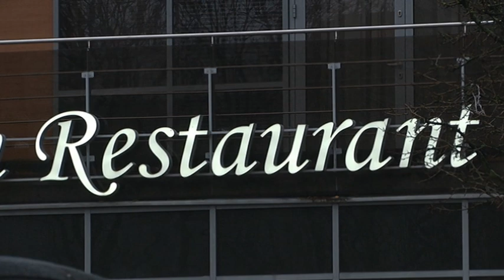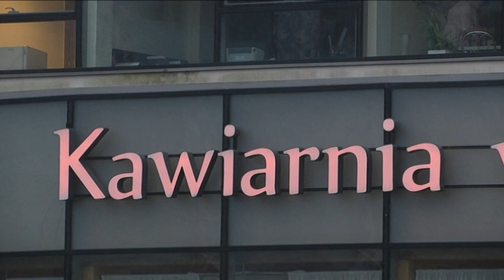USTAWA POSŁA HOCA MA TRAFIĆ DO SEJMU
Projekt ustawy pozwalający sprawdzić pracodawcy czy pracownik jest zaszczepiony ma lada dzień trafić do sejmu. Jej współautor, poseł PiS Czesław Hoc jest przekonany, że ustawa zyska sejmową większość.